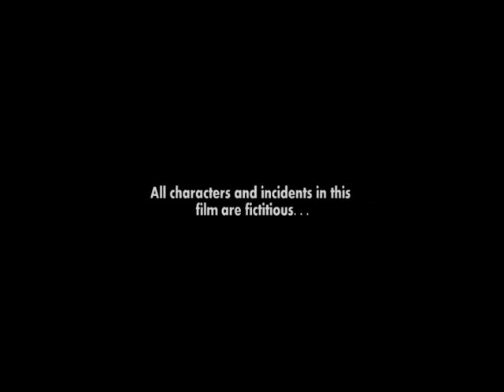Asan Hostel Short film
My first short film in asan memorial college of engineering and technology